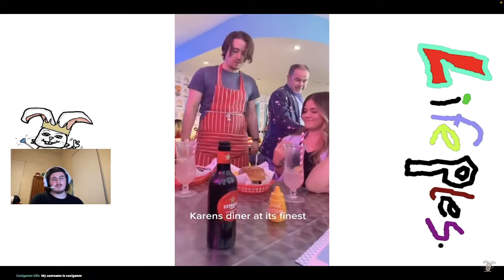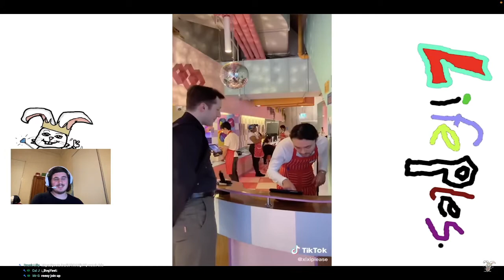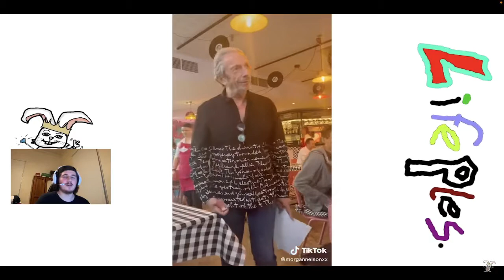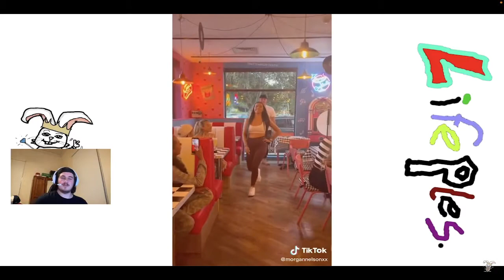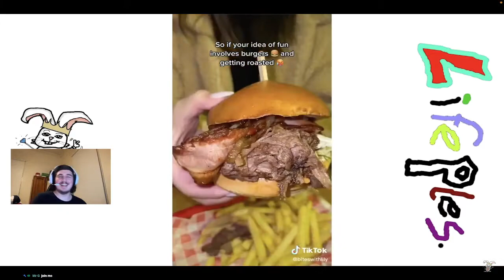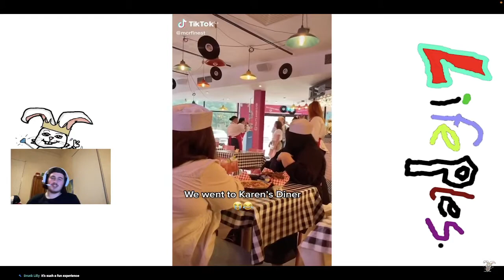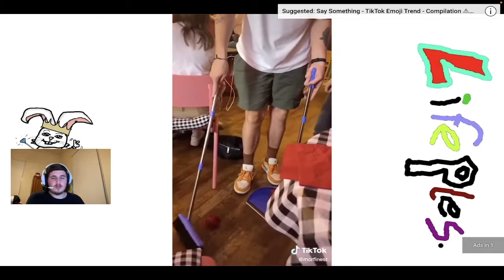BEST KARENS DINER REACTIONS